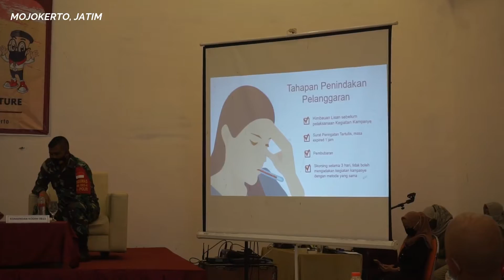Pelanggaran Prokes Covid 19 Paling Banyak saat Kampanye Pilkada Mojokerto